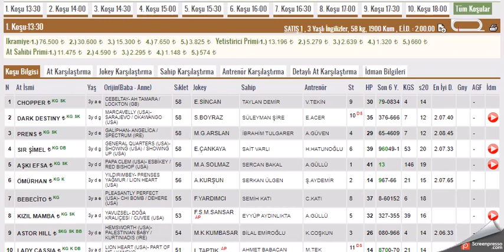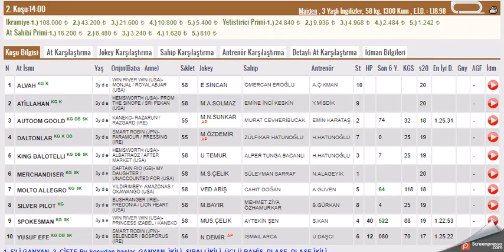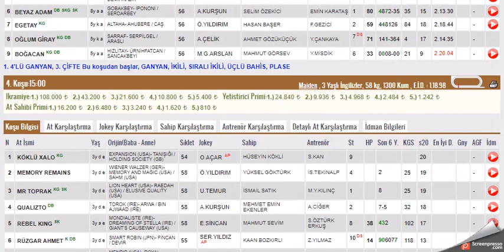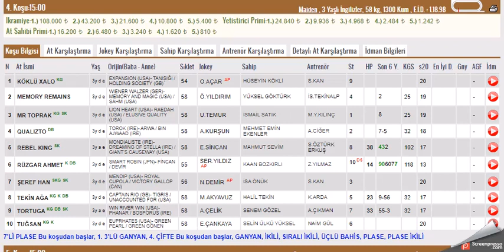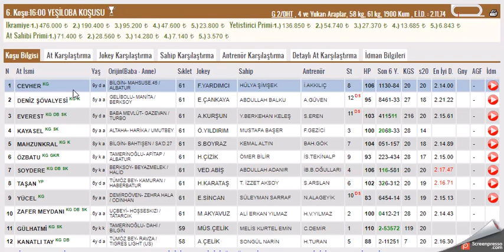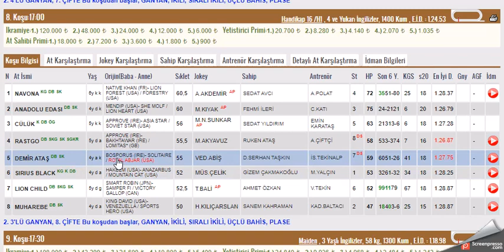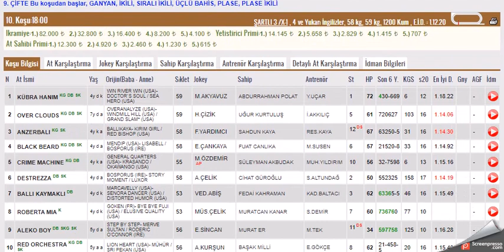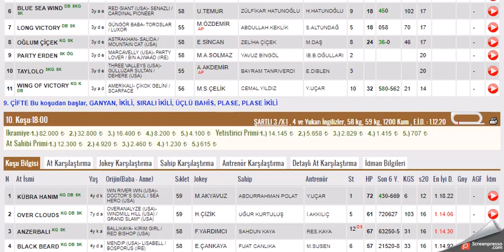25 SUBAT 2023 ADANA 1.VE 2.ALTILI GANYAN TAHMINLERI-TJK AT YARIŞLARI (CUMARTESI)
#25 ŞUBAT 2023  ADANA BİRİNCİ 6'LI İKİNCİ ALTILI GANYAN TAHMİNİ
#25 SUBAT 2023 ADANA  6'LI GANYAN TAHMİNİ
#25 SUBAT 2023 ADANA  6'LI GANYAN TAHMİNLERİ Yabancı, at, yarışı, tahminleri,
#25 SUBAT 2023 ADANA at yarışı tahminleri,
#25 SUBAT 2023 Salı Çarşamba cuma Cumartesi Pazar  ADANA altılı ganyan tahminleri,
tjk 25 SUBAT 2023 ADANA at yarışı yorumları,
#25 SUBAT 2023 adana altılı ganyan yorumları,
#25 SUBAT 2023 ADANA altılı tahminleri,
#25 SUBAT 2023 cumartesi pazar  çarşamba cuma salı  İSTANBUL  altılı ganyan yorumları,
# ADANA KOŞULARI,
AKŞAM YARIŞLARI,
yabancı yarışlar,
tjk yabancı,ISTANBUL